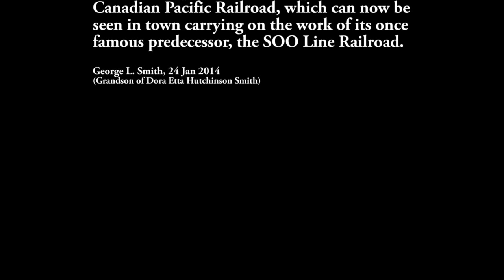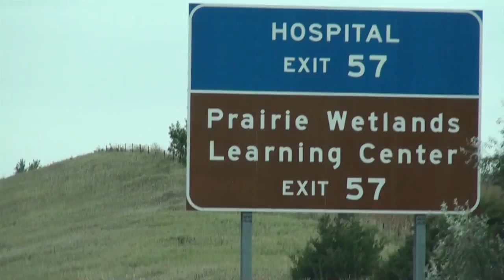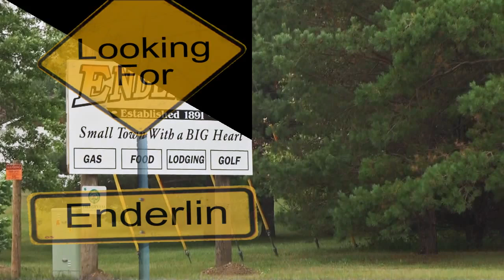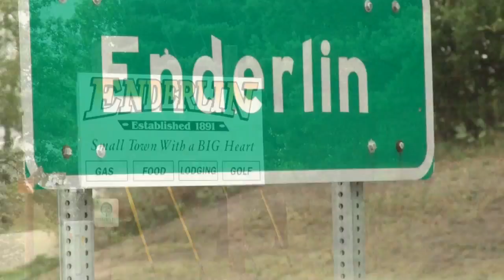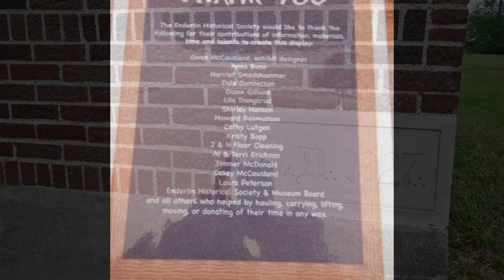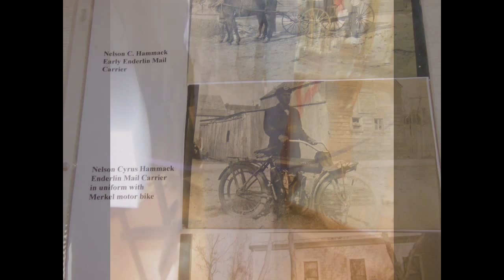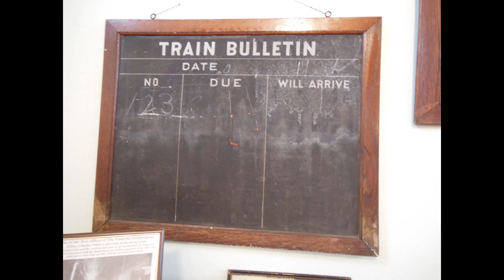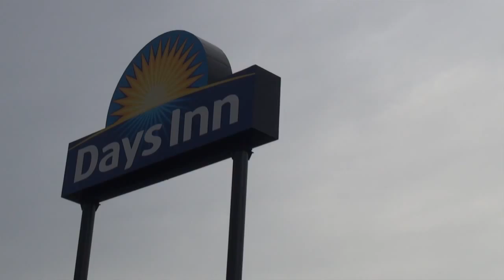20130918; Enderlin, ND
This last-minute and thus poorly planned segment of our 6,300 mile cross-country trip was included as a genealogical exploratory visit to my grandmother Dora Etta Hutchinson Smith's hometown of Enderlin, ND. She was born in Enderlin in 1896 while her father, James Hutchinson, was working there for the SOO Line Railroad.

The James Hutchinson family resided in Enderlin until sometime before 1910 when the family moved to Finley, Washington. Dora, a brother, and a sister returned to Enderlin around January of 1913 after their mother passed away. They resided with their grandmother, Marietta Ginger Hutchinson Mattison, who had been operating a boarding house on 6th Avenue in Enderlin, renting rooms mostly to SOO Line railroad employees.

Dora moved to Michigan in 1914 after marrying George T. Smith (Sr.), a SOO Line employee. Dora's uncle Mort Hutchinson, who had moved to Enderlin around 1906, also worked for the SOO Line railroad until around 1910 when he moved to Washington State as well. Marietta, also known around town as "Grandma Mattison," passed away in 1929.

We found an RV campsite in Casselton, ND, operated by the Days Inn hotel chain. This was the closest campsite we could find near Enderlin. We headed to Casselton from New Lisbon, WI after spending the night there having left Washington Island, WI the day before.

Enderlin resides in the heart of flatland North Dakota farm country as you will see as we travel from Casselton to Enderlin. From Casselton, ND we drove south on Hwy 18, then a bit west again on Hwy 18/46 eventually arriving in Enderlin a little over an hour later. I found it a bit disconcerting that unlike here in Lakewood, CO...where we can tell direction by looking for the presence of the Rocky Mountains which designates "west," there were no mountains with which to guide us on our way. Grateful for GPS!

Early in Enderlin's history the town became a major hub for the SOO Line Railroad, complete with a roundhouse and major steam locomotive maintenance sheds serving the SOO Line Railroad's steam locomotives. Enderlin was a bustling railroad town in the late 1800's and early 1900's. Enderlin also was...and still is...a community providing grain and other crops for the country from the area's hard working farmers. The SOO Line Railroad provided the means to bring the crops to market. Today the SOO Line Railroad is no longer. Its assets have been purchased and since replaced by the Canadian Pacific Railroad which now carries on the work of its once famous predecessor, the SOO Line Railroad. The roundhouse and maintenance sheds are gone...diesel locomotives don't require near the maintenance as did the early steam locomotives. Vestiges of the SOO railroad's peak presence can still be seen by visiting Enderlin's Historical Society & Museum which houses many objects from that period. The railroad continues to play a major role in Enderlin's commerce.

Included in this video are just a few photos taken during our visit to the Enderlin Historical Society & Museum, along with a few family photos of our relatives who lived in Enderlin back in the day. We owe a special thanks to Ms. Susan Schlecht who drove into town from her home just to open the museum for us during our short stay in Enderlin. We were stuck with having only that day to visit, and Susan graciously accommodated us by opening the museum for us on that day and provided us with an excellent guided tour of the museum's contents! There's so much more to see in their museum...a few hours simply didn't do the visit justice!

We also included a few photos taken around town during our visit. Not being familiar with the community, I can see as an afterthought I should have taken additional photos to include for example the town library and school. Enderlin is a small farm community, the future of which could go either way...either by experiencing sustained growth, or by slowly diminishing into a community shy of the many businesses and commerce required to support a town. Time will tell. In any case, the folks of Enderlin are wonderful! They maintain the Dakota pioneer spirit and know well all about hard work and survival as is the case with most Dakotans I've known over the years. It's a hardy folk that can endure the harsh winters of the Dakota plains!

To download and read at no cost the interesting history of the pioneer town of Enderlin, check their 1966 Enderlin Jubilee book, which we had the pleasure of scanning from an original book and converting into a searchable PDF file and subsequently donating the results to the museum for your reading pleasure:

(Previous version of this video had 24 views prior to being deleted and replaced by this updated version)